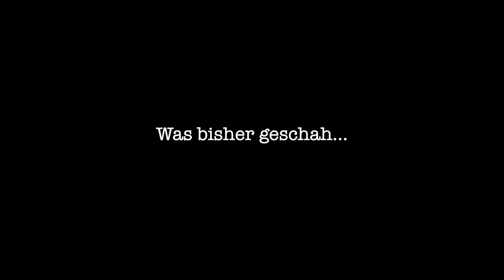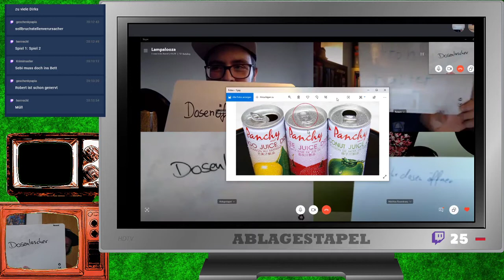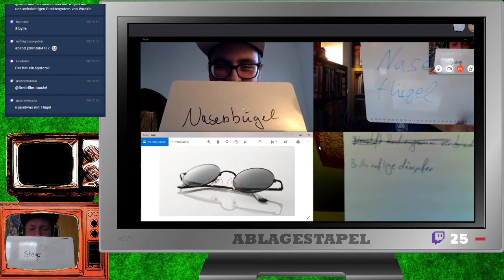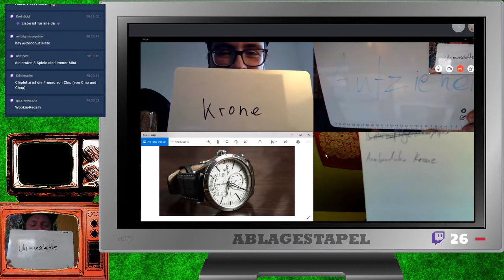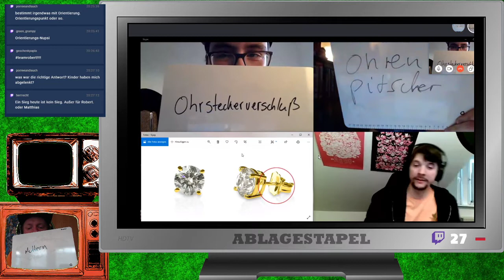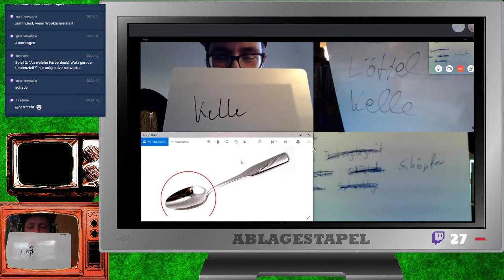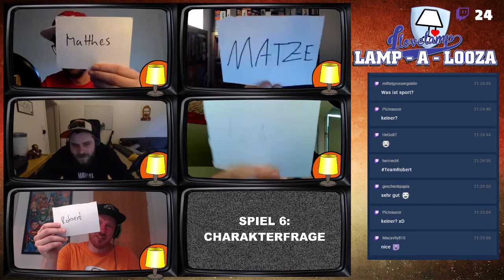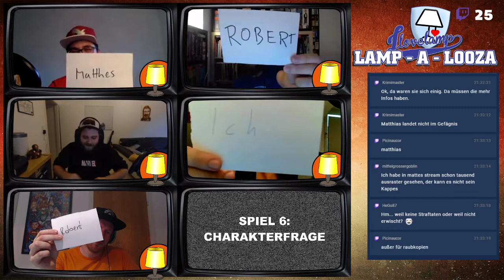LAMP-A-LOOZA #10 - Hier könnte Ihre Werbung stehen